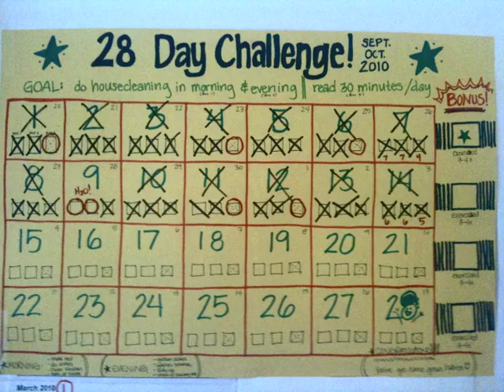Week 3 DAY 15 -- 28-Day Challenge! -- How Are You Feeling?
Thanks for sticking with it!

Please respond with your answer to the 3 questions posed in the video, either in a video response or in a comment here, on Facebook, or on Twitter :)

**REMEMBER**
"A goal without a plan is just a wish." (and)
"If we are facing in the right direction, all we have to do is keep on walking."